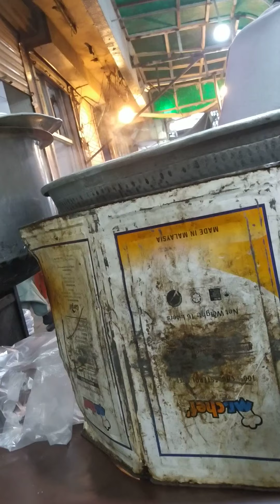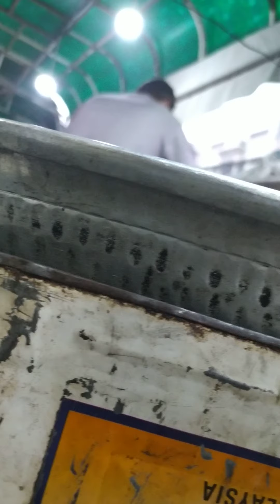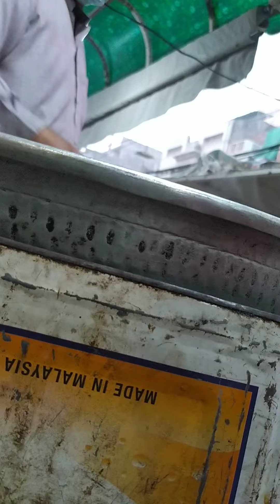Mall Road to Food Street Anarkali Lahore Travel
Travel on Motorbike